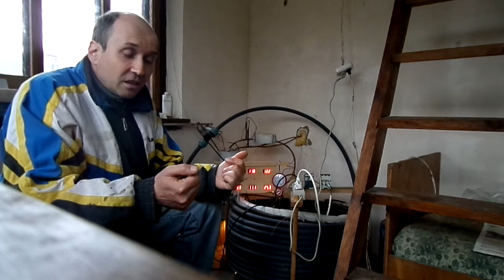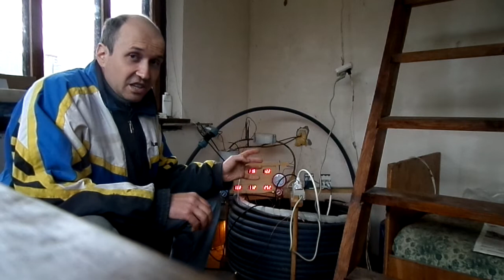Самое дешевое отопление часть1